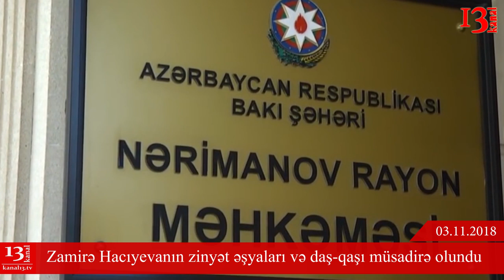SON DƏQİQƏ XƏBƏRLƏRİ - 03.11.2018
Salam Kanal 13 efirində xəbərlərə baxırsız.Qısa xəbər başlıqları ilə  tanış olaq.
1)Millət vəkili Tahir Kərimli Azərbaycan himinin qısaldılması ilə bağlı təklifinə görə kəskin tənqid olunub. Onu dövlət himni zədələməkdə ittiham ediblər və özü ilə bağlı bir çox ironik fikirlər irəli sürülüb.
2)Zmirə Hacıyeva yenə də gündəmdə .Belə ki, Azərbaycan Beynəlxalq Bankının keçmiş sədri Cahangir Hacıyevin həyat yoldaşı Zamirə Hacıyevanın 400 min funt-sterlinq (təxminən 519278 dollar) məbləğində zinyət əşyaları və daş-qaşı müsadirə olunub.Britaniyanın Milli Kriminalla Mübarizə Agentliyinin  qərarı ilə atılmış addım ölkədə qanunsuz gəlirlərin leqallaşdırılması və çirkli pulların yuyulması cəhdlərinə qarşı mübarizə proqramı çərçivəsində aparılır.
3) Oktyabrın 29-da İstanbulda Azərbaycan, Türkiyə və Gürcüstanın xarici işlər nazirlərinin 7-ci üçtərəfli görüşü keçirilib. Görüşdə diqqət çəkən məqamlardan biri Azərbaycanın xarici işlər naziri Elmar Məmmədyarovun çıxışı ilə bağlıdır.
Belə ki, nazir Elmar Məmmədyarovun ana dilində çıxış edərkən rabitəsiz ifadələr işlətməsi anlaşılmazlıq yaradıb ki, bu da sosial şəbəkələrdə geniş diskussiyalara səbəb olub.
Nazir ciddi tənqidlərə tuş gəlib.Nazirin atası açıqlama verib və deyib ki, bu cür qarayaxma aparmaq olmaz.

Məsələ ilə bağlı şəhər sakinləri arasında sorğu apardıq. Soruşduq ki ,Dövlət məmurları Azərbaycan dilində səlis danışa bilirlərmi?

4)  Hava Nəqliyyatında Baş Gömrük İdarəsinin əməkdaşları külli miqdarda brilyant qaşların ölkə ərazisinə qanunsuz yolla gətirilməsinin qarşısını alıblarTürkiyə Respublikası vətəndaşı Ecer Bilal gömrük nəzarət zonasına daxil olarkən müvafiq qanunvericiliyə əsasən mütləq qaydada bəyan etməli olduğu malları əvvəlcədən gömrük orqanına elektron və ya yazılı formada bəyan etməyib.O Bakıya gizli yolla 2638 brilyant gətirib.

 5)Bakıda üç nəfərin ölümü ilə nəticələnən yanğın olub. Fövqəladə Hallar Nazirliyindən verilən məlumata görə, hadisə Nərimanov rayonunda dördmərtəbəli yaşayış binasının zirzəmisində ümumi sahəsi 70 m² olan kafedə baş verib.
6)Oktyabrın 26-da Dövlət Təhlükəsizlik Xidməti tərəfindən tutulan jurnalist Ikram Rəhimovun sahibi olduğu 6 sayta ölkə daxilindən giriş bloklanıb.Saytların bloklanması barədə hər hansı rəsmi məlumat yayılmayıb.
İkram Rəhimovun sahibi olduğu 6 sayt daha əvvəl də məhkəmə qərarı olmadan blok edilmişdi.